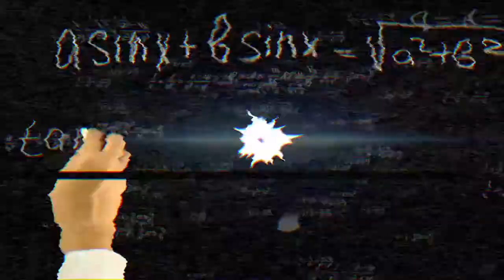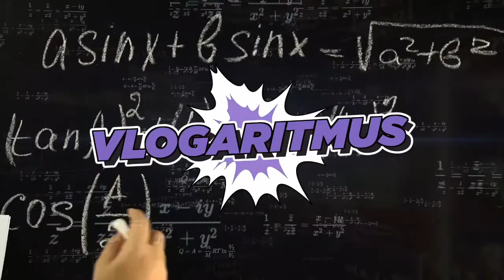Vlogaritmus 20. rész: Kulturális javaslataink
Mivel az érettségivel bejelentés ma nem történt meg, ezért ma a kultúrpolitikai javaslatcsomagunkról mesélek. (Meg egy kicsit a mai etika órámról meg Csepelről.)

Várjuk azért továbbra is az érettségiről a döntést, a mi javaslataink ebben a Vlogaritmus részben vannak